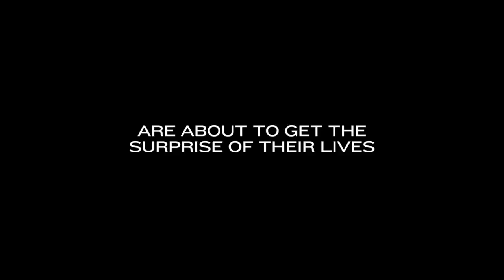PRIDE Official Trailer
Pride tells the incredibly true story of a Welsh mining community struggling to make ends meet during the 1984 mineworkers strike, when hope arrives with the unlikeliest of allies – a group of gay and lesbian activists who decide to raise money for the miners. A rousing British crowd-pleaser in the spirit of Billy Elliot and The Full Monty, starring Bill Nighy and Imelda Staunton, Pride is a funny, affecting and truly inspiring film about two seemingly opposite communities who unite to form an extraordinary bond.